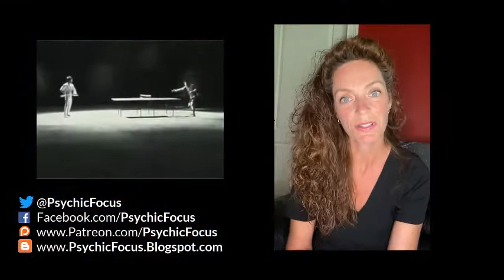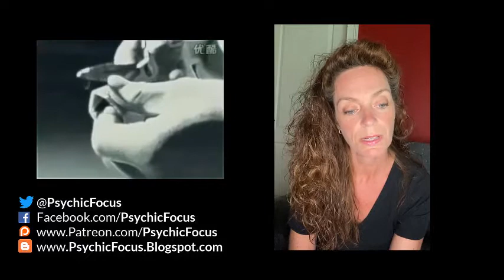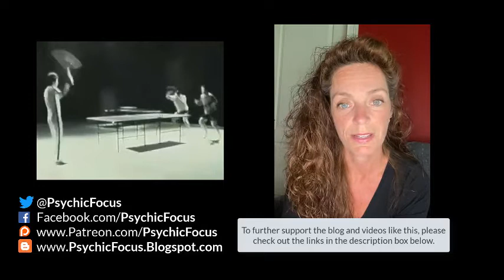Bruce Lee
To see more of her work, or submit your own (free) public reading request, please visit Lynn

Emergen-C Immune Support
NatureWise Vitamin D3 (One Year Supply)
Ionic Zinc